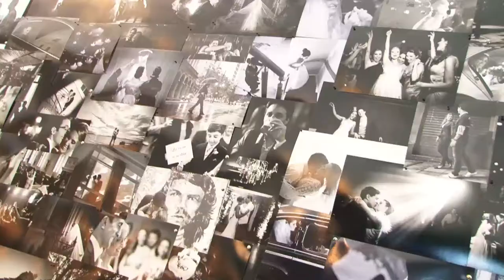Noivas: especialista dá dicas para preparar seu casamento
O preparativo de um casamento é sempre motivo de tensão. Nesse vídeo o especialista em cerimônias Vinicius Favale deu dicas preciosas para evitar dor de cabeça nos preparativos. Veja